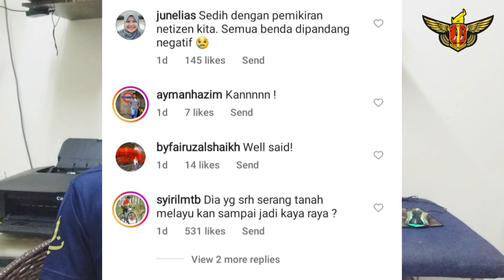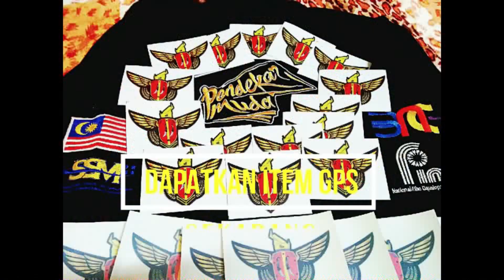NETIZEN TAK HABIS BELAJAR SEJARAH - RESPON KENYATAAN IZWAN NAZIR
TUNJUKKAN SOKONGAN ANDA KEPADA INDUSTRI WARISAN TANAHAIR

Akademi Pendekar Malaysia adalah sebuah platform perkongsian dari segi Ilmiah, Sukan, Hiburan dan juga aktiviti semasa Kelab G.Pendekar SeMalaysia.

GPS mengatur inisiatif untuk memartabatkan Seni Warisan dari segi pelbagai cabang  dan cara untuk  menarik minat anak muda mendalami segala macam pengetahuan yang bermanfaat yang akan menjadikan mereka generasi yang lebih berkualiti. Selain itu Kelab ini juga menyatukan komuniti Pesilat dan Aktivis - Aktivis Warisan di seluruh Malaysia.

* Ikuti perkembangan kami di Facebook dan juga Instagram untuk pelbagai info dan aktiviti terkini.

Dapatkan T Shirt, Sticker Moto, Kereta dan lain-lain item GPS  sekarang

- Dengan Silaturrahim Ukhwah Terbina. Mengorak Langkah Maju Bersama -